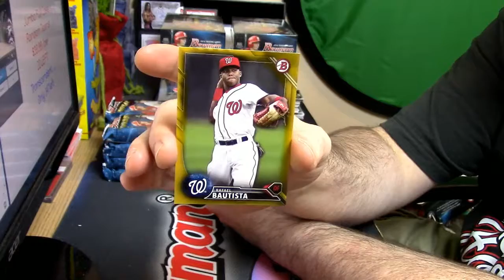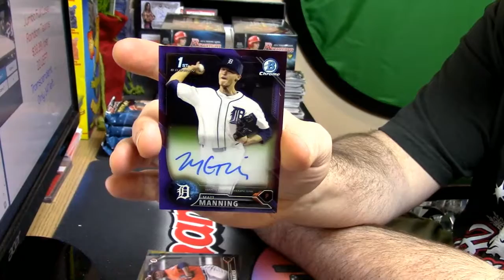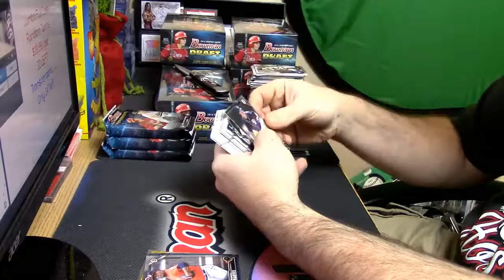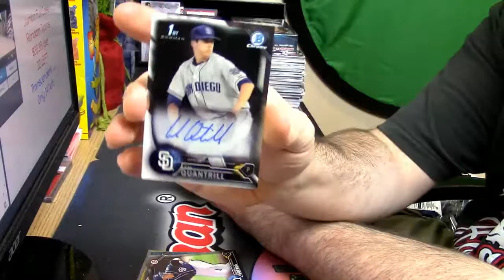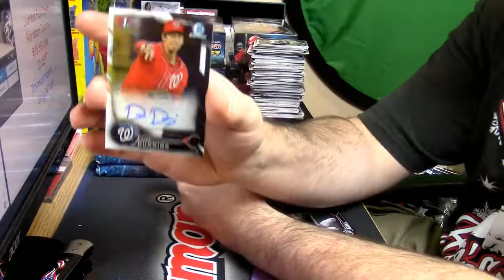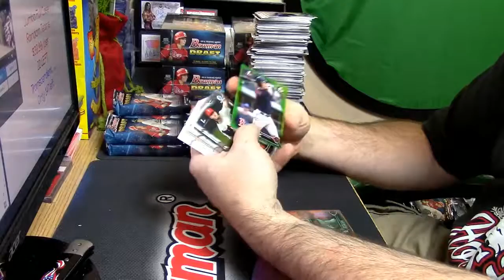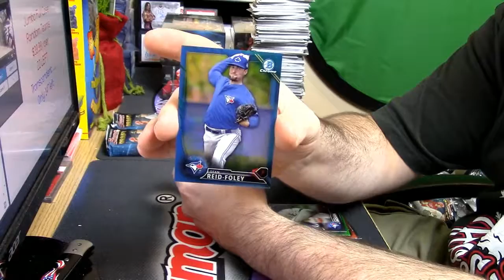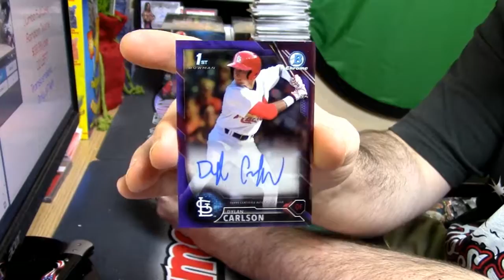12 14 2016 2016 bowman draft jumbo 2 box personal #2